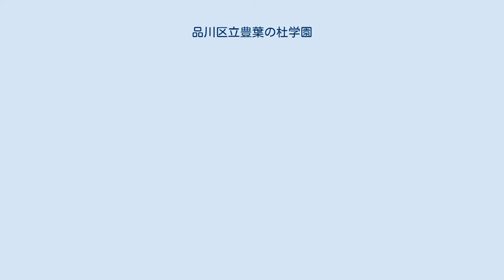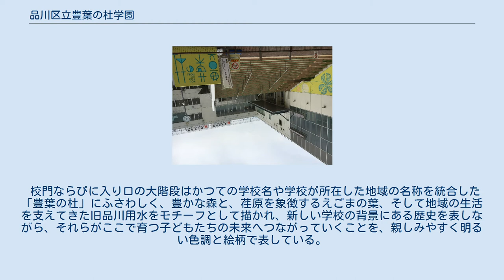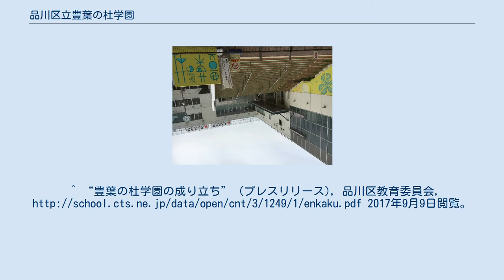品川区立豊葉の杜学園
品川区立豊葉の杜学園（しながわくりつほうようのもりがくえん）は、東京都品川区二葉にある公立の義務教育学校。
小中一貫教育を行う施設一体型公立の学校である。
平成２５年４月に、「品川区立小中一貫校豊葉の杜学園」として、区内で６校目の施設一体型一貫校として開校し、１から９学年の９年間の一貫教育を進めてきた。
前身は、杜松小学校、大間窪小学校、豊葉の杜中学校（荏原第三中学校、荏原第四中学校）である。
 2011年4月、荏原第三中学校と荏原第四中学校が統合した2013年4月、杜松小学校と大間窪小学校と豊葉の杜中学校が統合し、施設一体型小中一貫校 豊葉の杜学園が誕生した。
 幼保一体施設の「二葉すこやか園」と品川区の荏原第五地域センター、豊葉の杜学園温水プールを併設した地域の中核施設となっている。
 校名「豊葉の杜」（ほうようのもり）に使われている「豊」は学区域の豊町（ゆたかちょう）から、「葉」は同じく学区域の二葉（ふたば）から、「杜」は杜松小学校（としょうしょうがっこう）から命名されている。
 校門ならびに入り口の大階段はかつての学校名や学校が所在した地域の名称を統合した「豊葉の杜」にふさわしく、豊かな森と、荏原を象徴するえごまの葉、そして地域の生活を支えてきた旧品川用水をモチーフとして描かれ、新しい学校の背景にある歴史を表しながら、それらがここで育つ子どもたちの未来へつながっていくことを、親しみやすく明るい色調と絵柄で表している。
^ “豊葉の杜学園の成り立ち” (プレスリリース), 品川区教育委員会, 2017年9月9日閲覧。
品川区立小中一貫校「豊葉の杜学園」2013年春開校 ^ 株式会社タウンアート